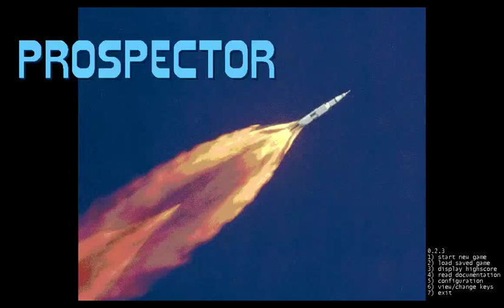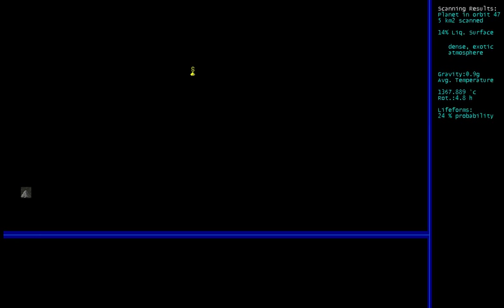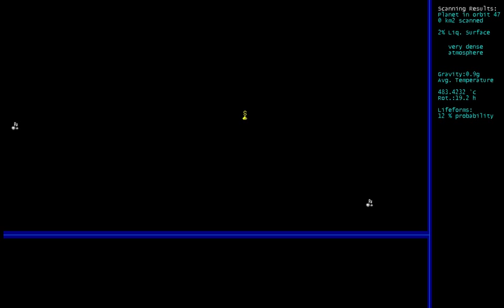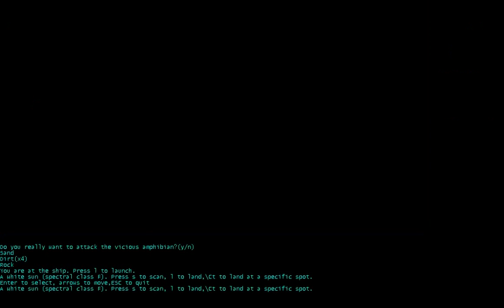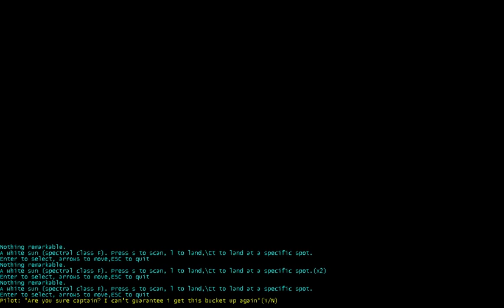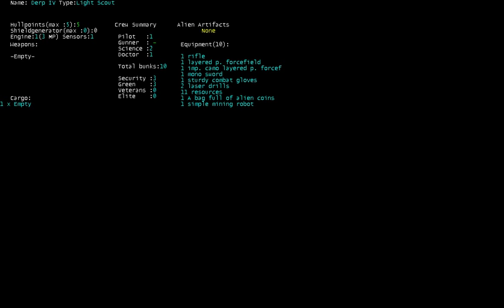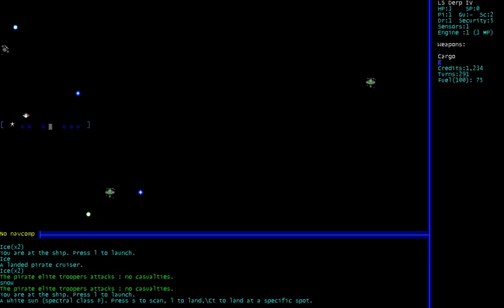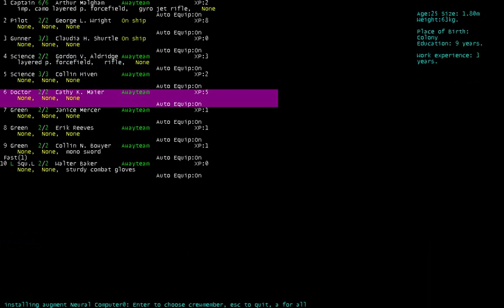Let's Play Prospector - 11 (One Last Go Round The Prospect-O-Round)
Okay, well, I had to do one more.  JUST ONE MORE.  PROMISE.